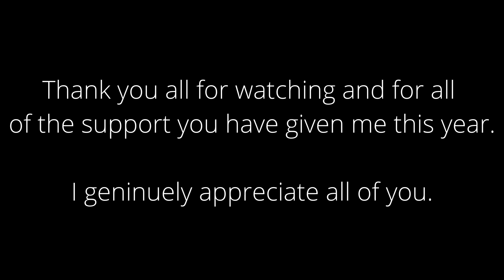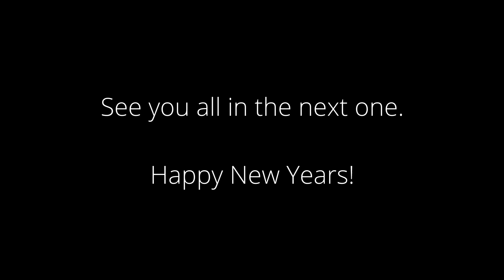Xenoverse 2 GMV: Find Your Flame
Here we are! The final AMV or GMV of 2022 to close out the year and I figured I'd finish it with one of my favorites!

Me on Dec 31: description later. pulled an all nighter to get this one out.